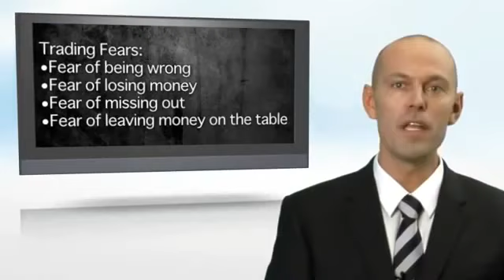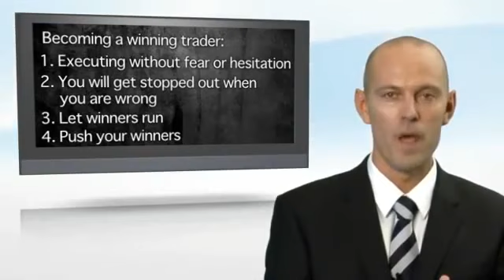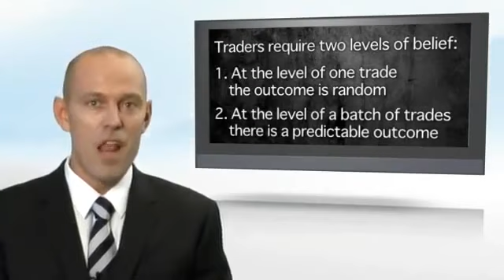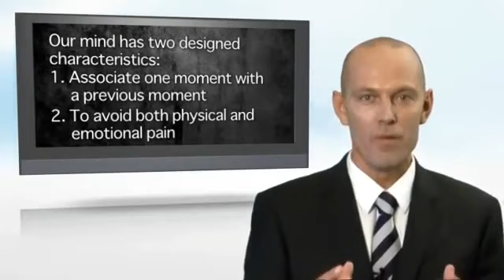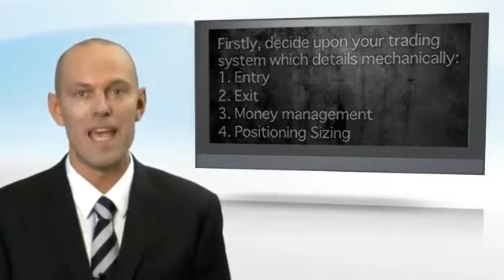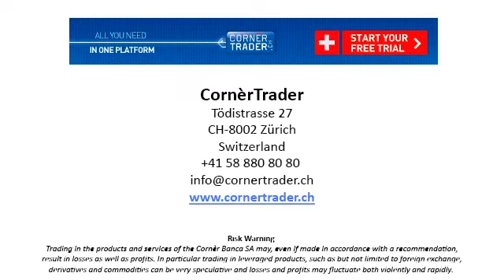Trade Mentor - Part 11 - Trading Fears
Professional day trader Tom Hougaard - Part 11 - Trading Fears - Trader Tom introduces the TradeMentor education program, designed to teach you Forex and CFD trading through practical examples and real-life trading situations.

"Welcome to the TradeMentor education program". My name is Tom Hougaard, I'm a professional trader and I am here to educate you in the ways of Trading. "Trading Fears"